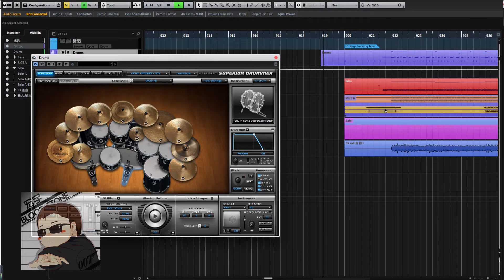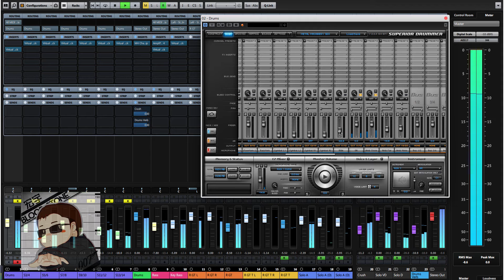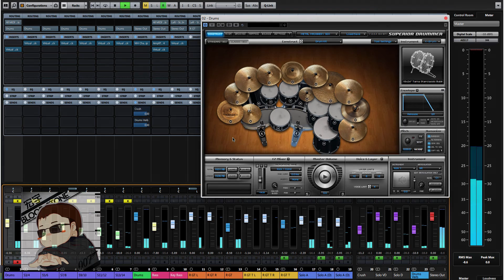Toontrack Superior Drummer 2 0 Metal Machinery SDX Test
Kage Hunting Boss
Drums  Toontrack Superior Drummer 2.0 Metal Machinery SDX
Bass Ample Sound ABJ
Guitar 江城子